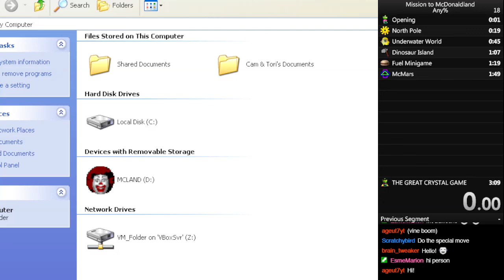[Current WR] Mission to McDonaldland in 3:18.08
We actually streamed this one. The horror. (A full VOD is inbound.)

This run really just had better execution than the last one, but also MAN the Great Crystal Game at the end is a run-killer. The stream itself thoroughly demonstrated that.

An 100% run is coming when we can actually set up the splits for it. It's mostly routed right now. We apologize.